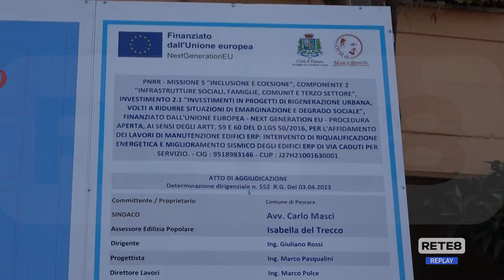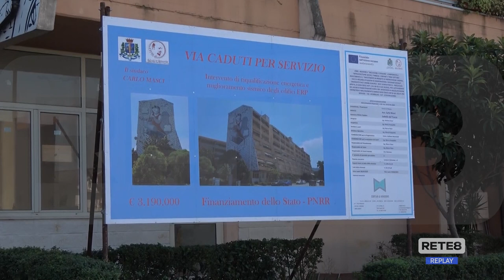Pescara - 3 mln per l’efficientamento energetico